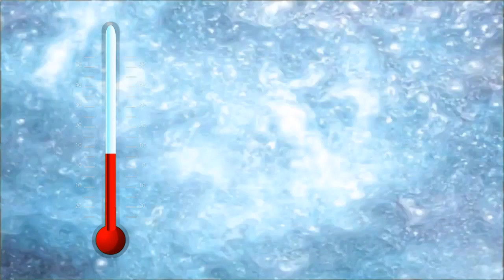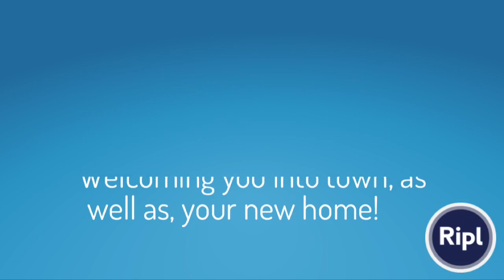Bakersfield Weather | Month by Month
Bakersfield Weather
So often I am asked what the weather is like here in Bakersfield.
Does it get hot?
Does it rain?
Does it snow?
I thought I would make a quick video of a month by month break down of our weather here.  Yes, it gets hot.  Yes, we get rain.  Yes, we have freeze warnings. But overall, our four seasons are fairly mild compared to other places like the South with lots of humidity or the MidWest.

**NEED A RELOCATION GUIDE? DOWNLOAD THIS ONE***

***NEED TO SELL? DOWNLOAD MY SELLER'S SERIES

🇺🇸🇺🇸🇺🇸 I am a certified Veteran Expert Realtor from Envoy Mortgage.  As the daughter of two Veterans, it's my pleasure to serve Active and Reserve Military.🇺🇸🇺🇸

Welcome Welcome!
As the saying goes, "Bloom where you're planted!"  Well, that's what you'll get on this channel.

I'm a full-time Real Estate Advisor in Bakersfield, California.  I've been married almost 20 years to a lover of all things tech and momma to two wickedly-smart kiddos and cats.    You'll get a healthy dose of real estate, budgeting tips because I am a Dave Ramsey nerd and all things Bakersfield.

I look forward to welcoming you into Bakersfield, as well as, your next home!
SOCIAL MEDIA
OR
Go Old School with snail mail:
3512 Coffee Road, Suite A